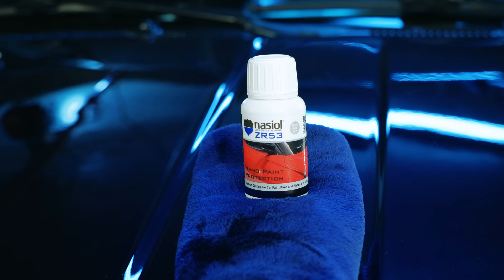How to Survive In the Wild [Nasiol ZR53 2021 nano protection off-road challenge]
Nasiol proudly presents its off-road project!

Watch this astounding footage of a 2000 Jeep Grand Cherokee absolutely rocking tough off-road conditions after being treated with Nasiol ZR53 and GlasShield!

This classic American SUV handled it pretty well.

🔥What is your favorite off-road vehicle?